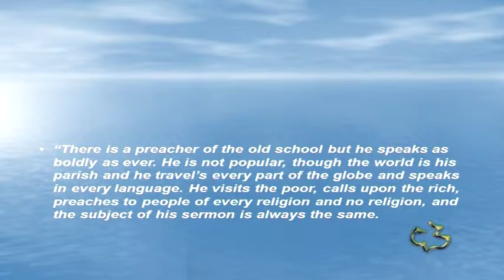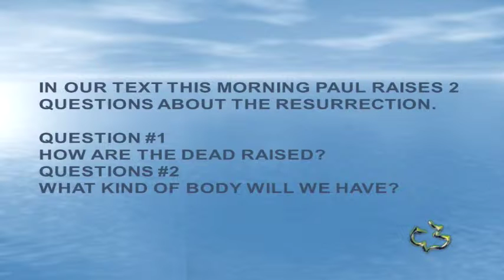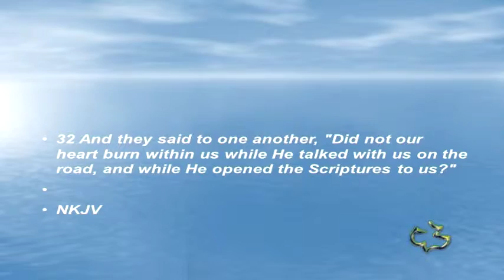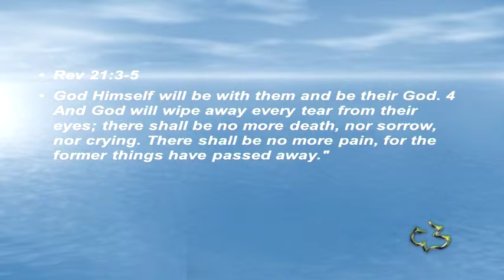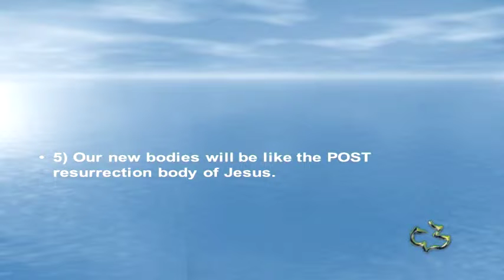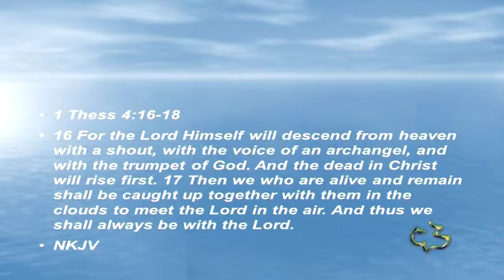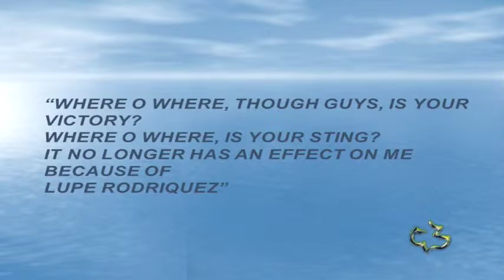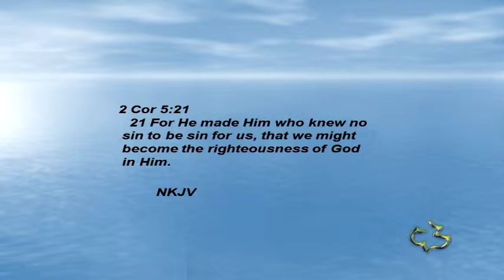New Testament - CORINTHIANS 15:35-58 - (Peace of God)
New Testament - CORINTHIANS 15:35-58 - (Peace of God) - CC Windward - Pastor Tim

New Testament - CORINTHIANS 15:35-58 - (Peace of God) - Calvary Chapel Windward - OAHU, HAWAII - Pastor Tim Newman - From Local Olelo / Oceanic / Time Warner Cable show "A View from Calvary" - Episode #: - Original Air Date:  10/17/2015 A.D.

PASTOR TIM's NOTES: